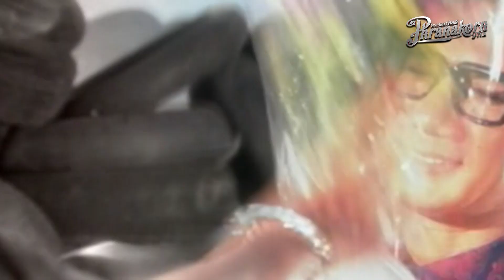หัวใจไม่เสริมใยเหล็ก - สรพงษ์ ชาตรี [Official MV]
ร่วมสนับสนุนพระนครฟิลม์ ผ่านระบบ Membership คลิกที่นี่เลย